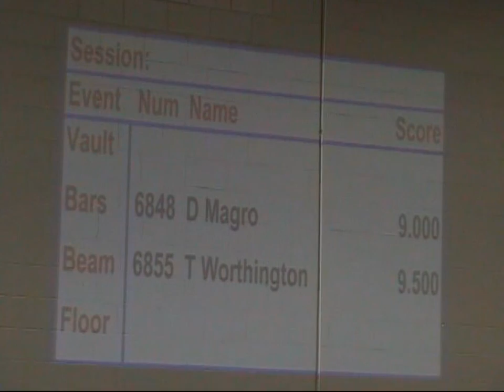Taylor Worthington - Level 8 Regionals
Region 6  - Level 8 Beam Routine - 9.50 - 3rd place